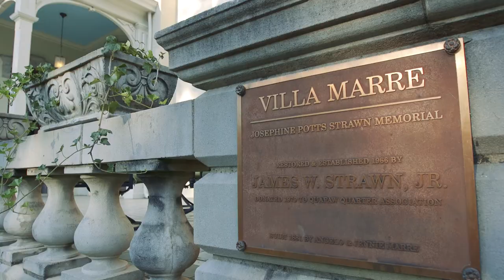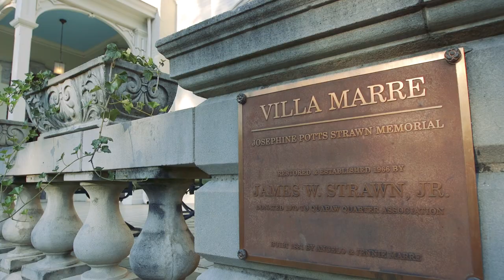Take A Look Inside The Real Designing Women House | Southern Living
Although the Sugarbaker gals were based out of Atlanta, the home you recognize from this beloved Southern television show can actually be found in Arkansas.